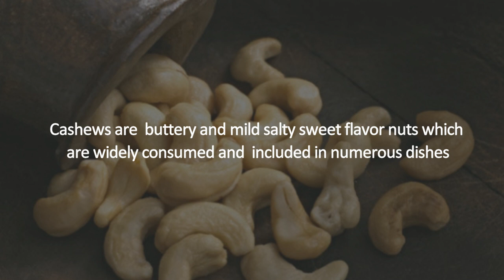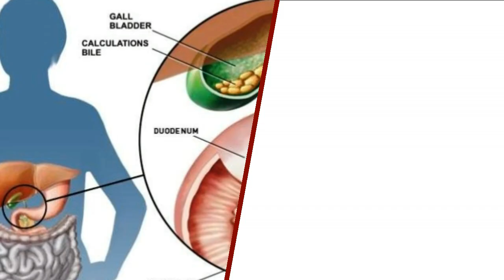10 Health benefits of Cashew Nuts | Cashew nuts for Men's health and Blood pressure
Cashews are  buttery and mild salty sweet flavor nuts which
are widely consumed and  included in numerous dishes
Cashews are extremely calorie dense and it can make you
gain fat,  but a considerable amount of cashews  in your
diet can provide you with many health benefits like

Diet Table - TIPS IN A MINUTE

Diet Table gives Natural home remedies and tips utilizing natural ingredients to cure and prevent any ailment.